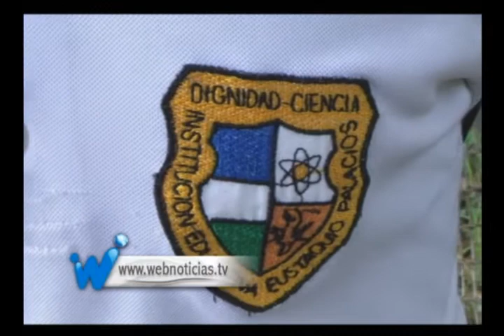Estudiante es apuñaleado al interior de su plantel educativo